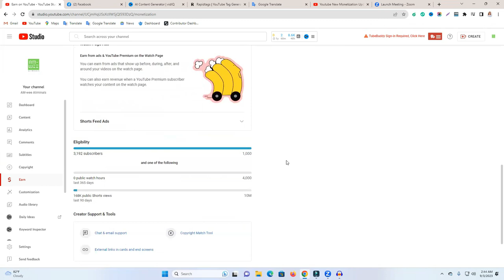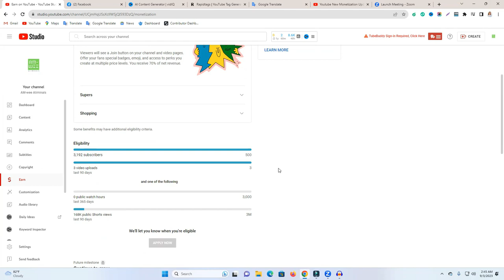YouTube Monetization Update Bangla | YouTube Monetization Start on 500 Subscribers & 3000 Watchtime